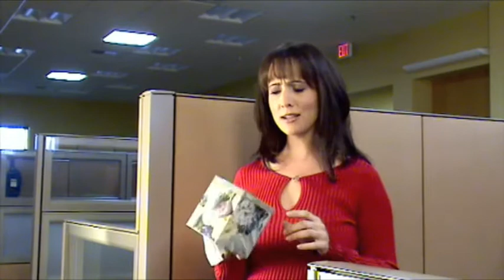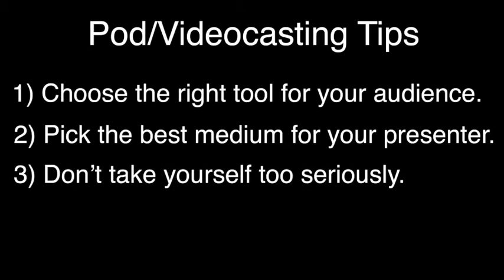The Virtual PR Water Cooler - Episode 4 : Pod & Videocasting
Should you add video and podcasting to your marketing mix? Cheryl Bella discusses tips and tools that everyone should know before they start.